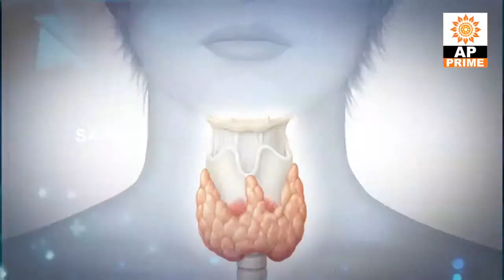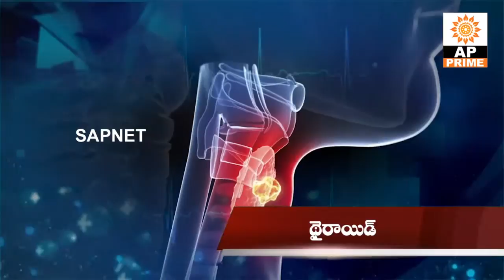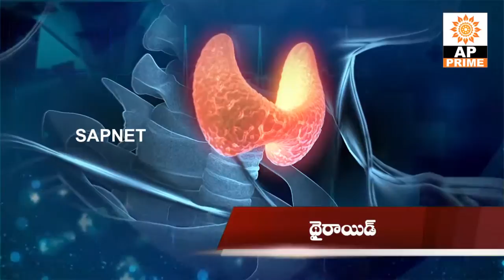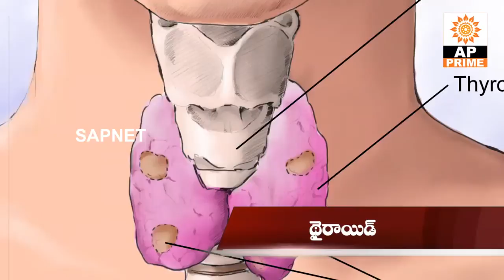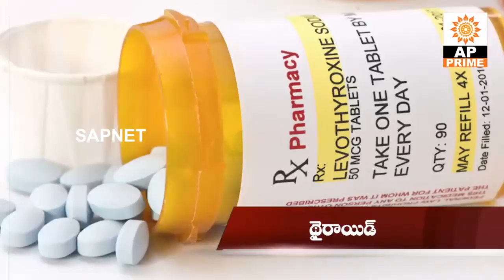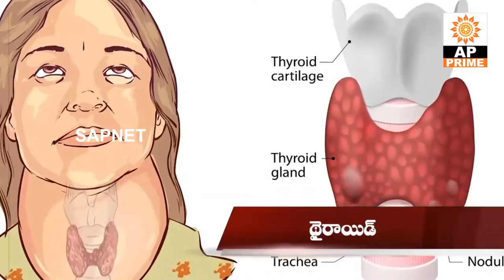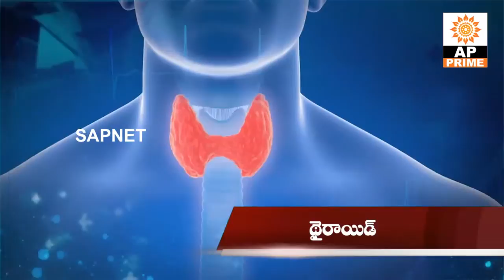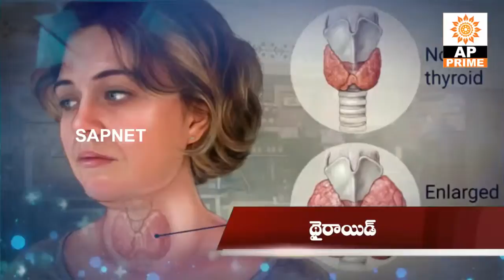Health Guide | Thyroid Problems | EP 63 | AP Prime Tv | SAPNET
Thyroid Problems